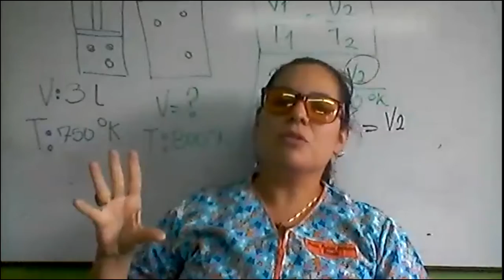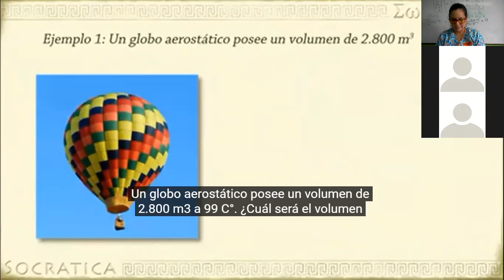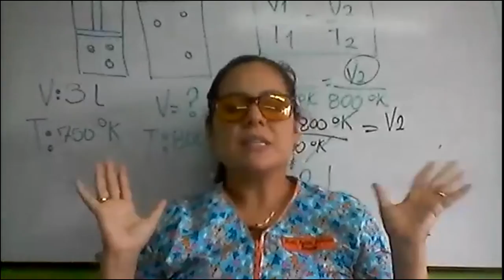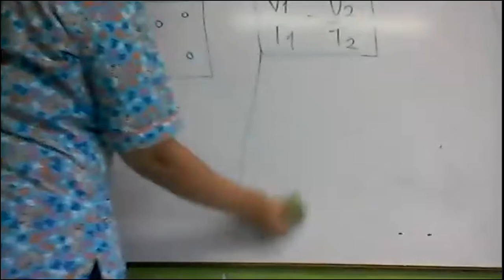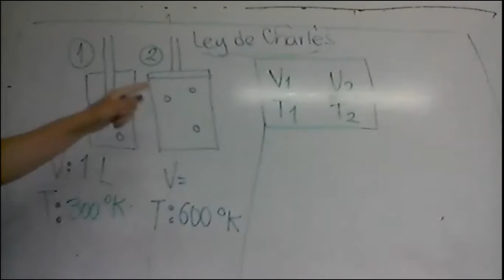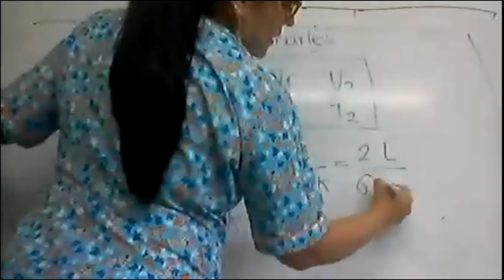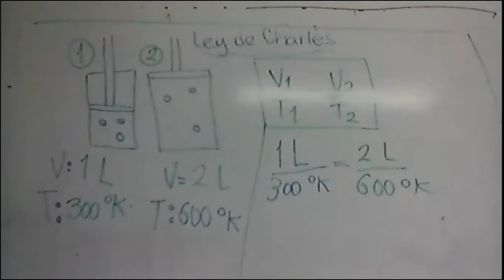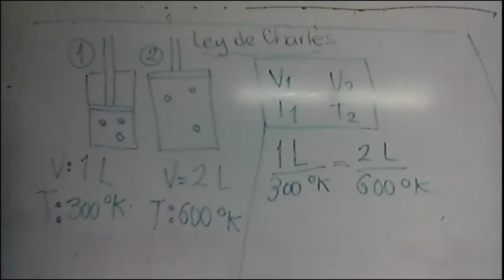807 LEY DE CHARLES (parte 1)